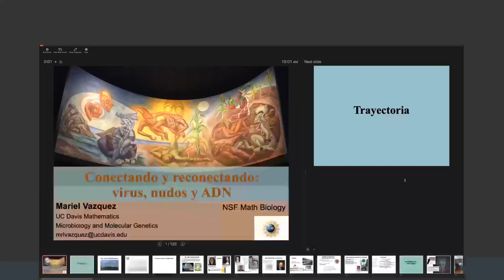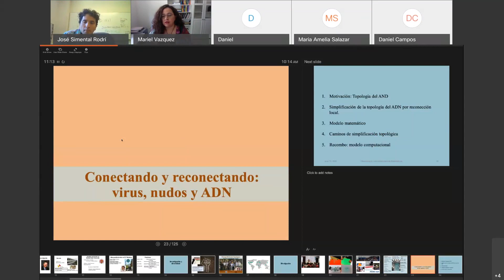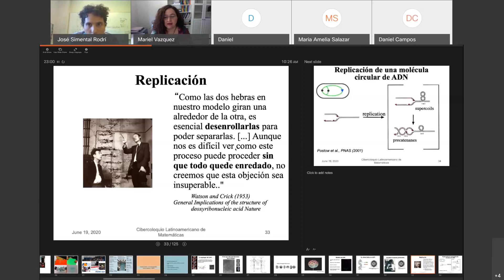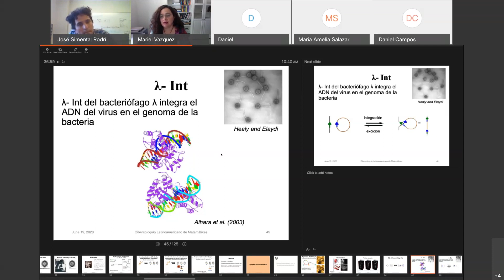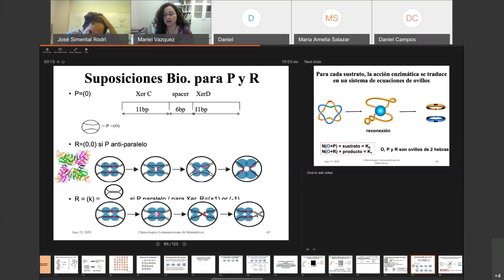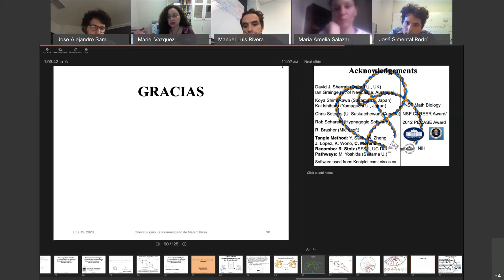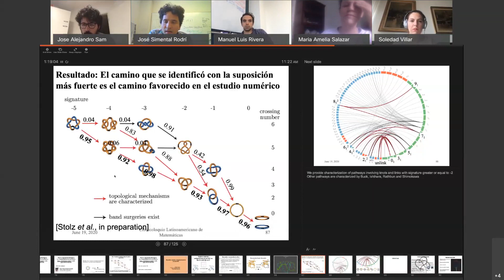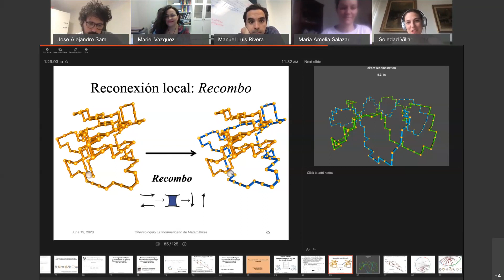Mariel Vázquez (UC Davis), Junio 19, 2020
Título: Conectando y reconectando: virus, nudos y ADN

Resumen: Los procesos de reconexión son comunes tanto en biología como en física. En el contexto de esta charla la reconexión es un proceso local donde dos segmentos de una curva se acercan, y ocurre un corte en cada segmento seguido de una reconexión. Si la curva original es una curva cerrada, esta acción puede cambiar la topología (por ejemplo el tipo de nudo) y la geometría de la curva. En biología, procesos celulares como la recombinación (un tipo de reconexión) y la replicación cromosómica afectan la topología y la geometría del ADN. Controlar los cambios topológicos es esencial para asegurar la estabilidad de la célula. ¿Y que tienen que ver los virus? En ciertos casos, los virus usan recombinación para integrar su código genético en la célula que acaban de infectar. En otros casos, la utilizan para extender su rango de acción y así poder infectar otra familia de células. Aquí mostramos cómo se aplican herramientas de teoría de nudos, simulaciones y visualización computacional para estudiar estos procesos biológicos.